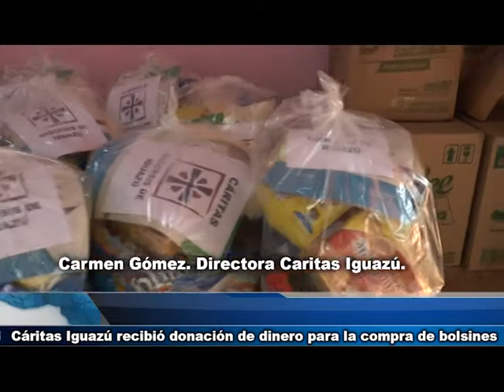Carmen Gómez. Cáritas Iguazú recibió donación de dinero para la compra de bolsines